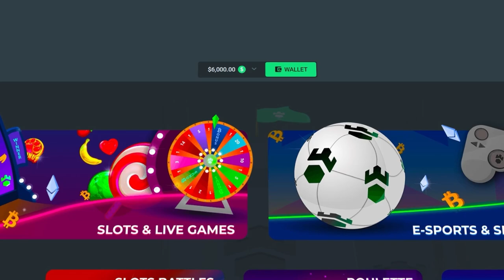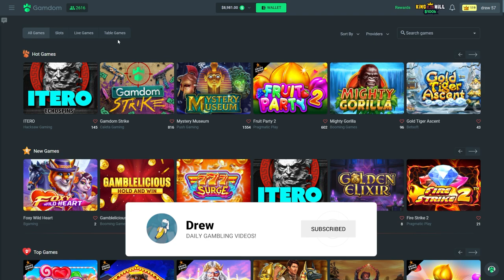I Chased CABIN CRASHERS until i got RARE SPINS! *bonus buys*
This is an older video that I totally forgot to post, please dont hate me for just now finding it and uploading it LOL I really like cabin crashers so here is the video!